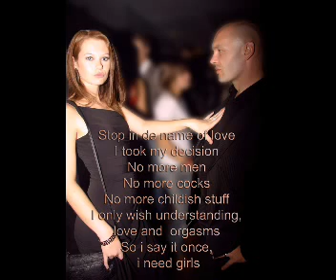Mieke & Sarah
Mieke en sarah